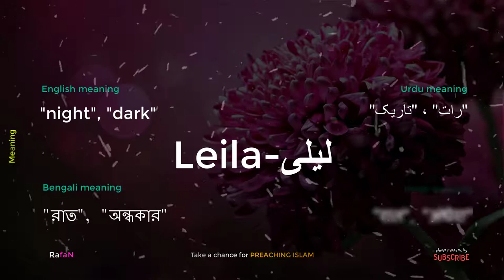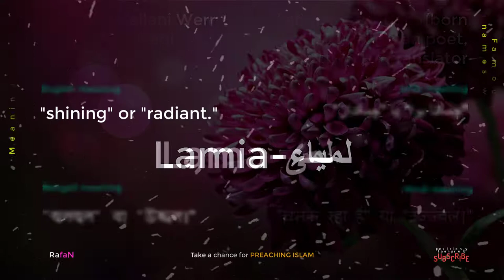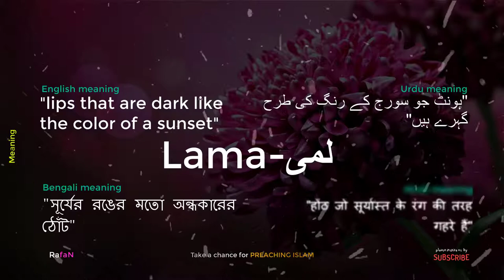10 arabic islamic names for girls starting with L || Trending Names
TOP 4 POPULAR ISLAMIC NAME FOR YOUR BABY GIRL || with english, bengali, urdu and hindi meaning ||